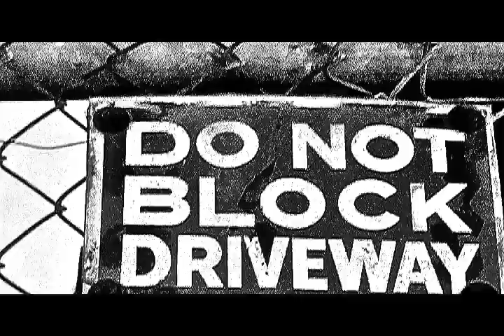Yaw Geez Louder Promo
Promo Video for Song Off the Highly Anticiapated EP "Entry Level"  -Yaw Geez
Shot/Edited A'sia Horne-Smith DGFemmeFilmFatale